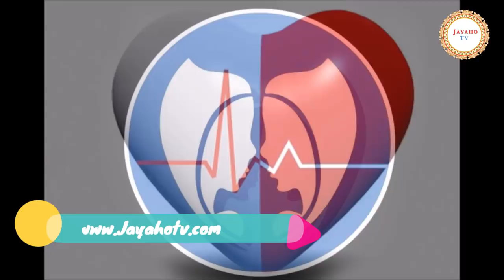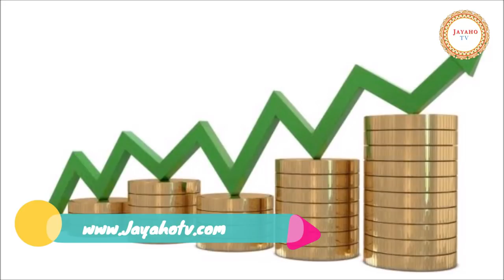Mithuna Rasi 2018 |మిధున రాశి 2018 to 2019 Gemini Horoscope Telugu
మిధున రాశి 2018 to 2019 Mithuna Rasi Gemini Horoscope Telugu